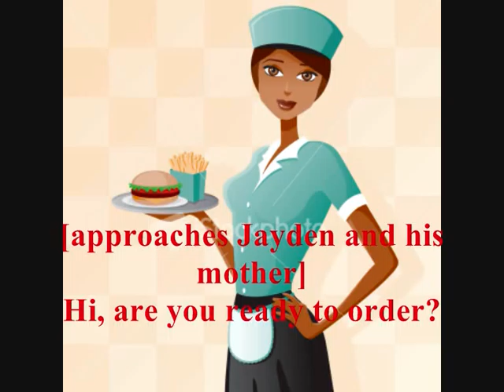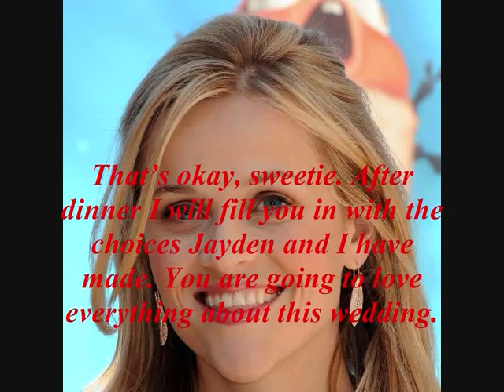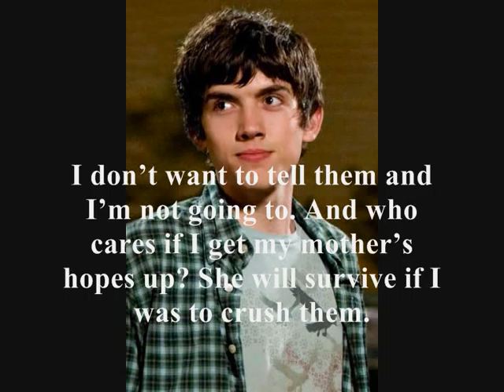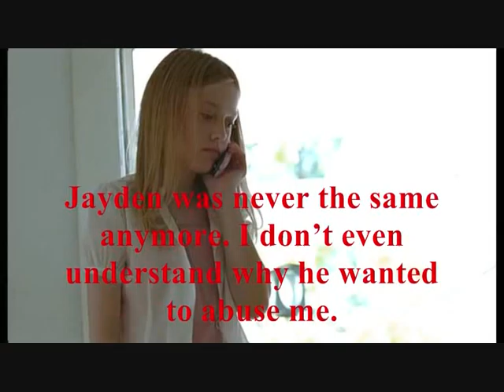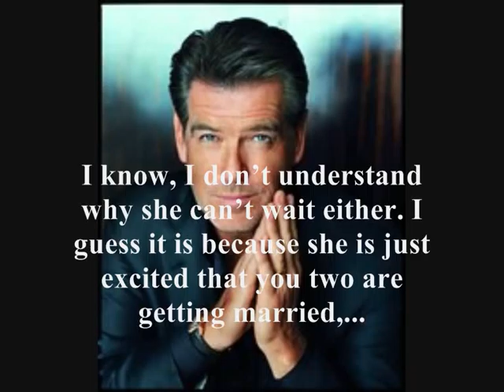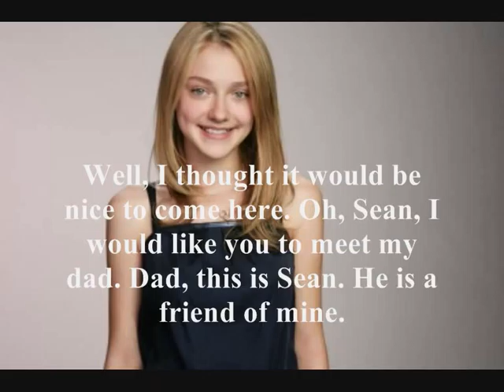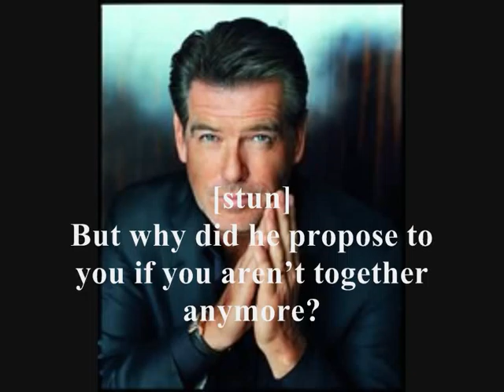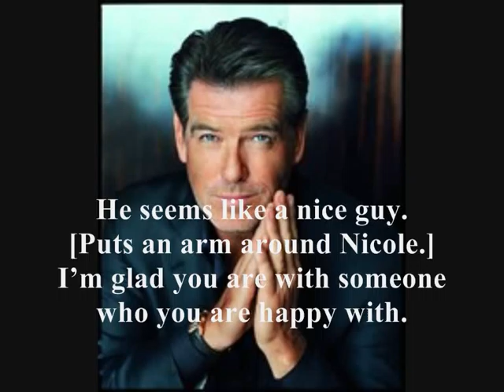Right Here Waiting For You (8/14)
Hope you like this story I have put together.

PLOT: At times Nicole (Dakota Fanning) never quite understood why Jayden's (Carter Jenkins) parents were forcing them to be together, ever since they were twelve the parents had it in their mind that Nicole and Jayden would be married. He never treated her with respect and she knows he doesn't care for her.
    But everything changes for Nicole when she meets Sean (Josh Hutcherson) when vacationing with her father and Jayden's family before the wedding that Jayden's parents were organising. She falls in love instantly with Sean. Knowing she is forbidden to be with him, she sneaks around. With plans to run away together, everything turns to tragic when their secret is out. Even though Sean and Nicole are forbidden to be together, they aren't going to let anything stop them from being together, even if it means waiting for each other.

Aliens In The Attic
Winged Creatures

CAST
Mrs Mason. Reese Witherspoon
Jennifer. Jennifer Madden
Taylor. Angus T. Jones
Cody. Mitchel Musso
Kayla. Miley Cyrus
Mr Fletcher. Pierce Brosnan